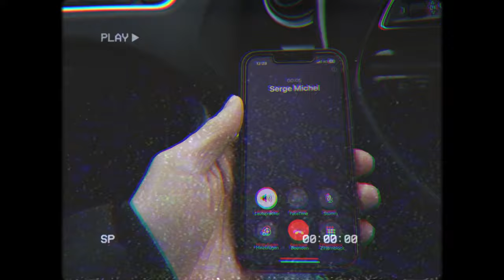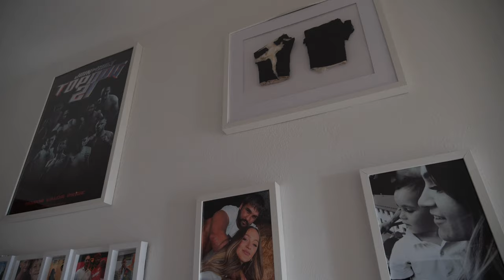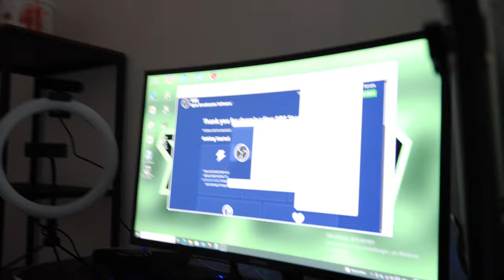Ein Tag im Hause Michel | Bavarian Sniper